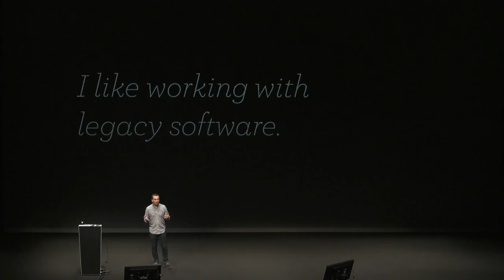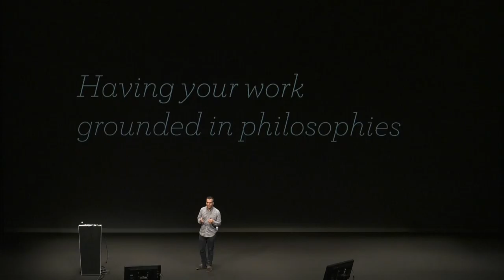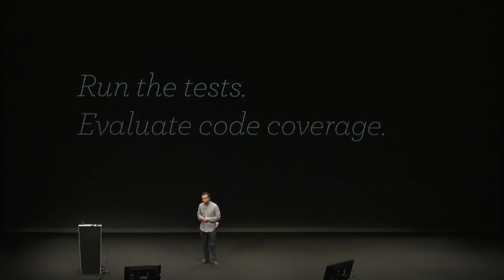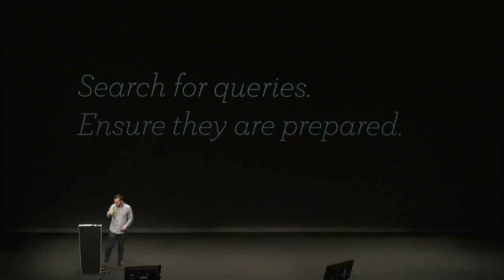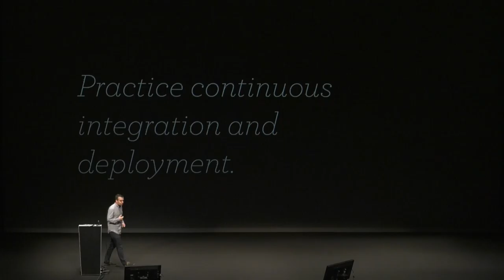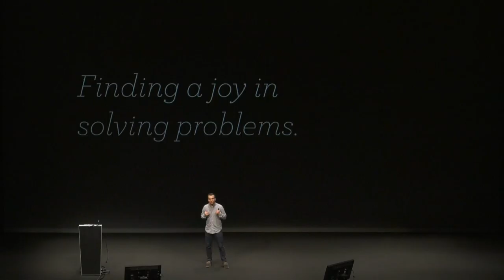Andrew Nacin: Inheriting large and legacy projects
Andrew Nacin is a Lead Developer of WordPress. He’s led major releases, mentored contributors, and spearheaded new development. He has strong feelings about the core philosophies of WordPress, among them “decisions, not options” — software should be opinionated in lieu of burdening the user with too many options.